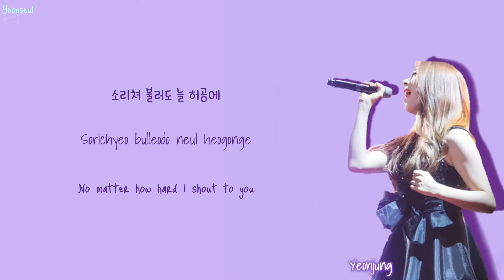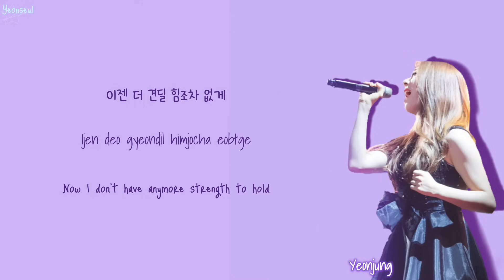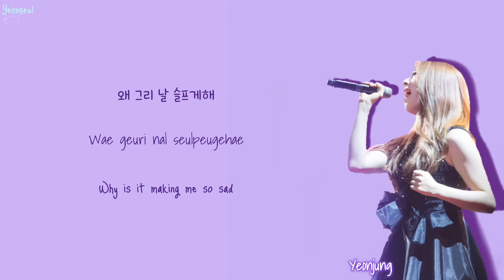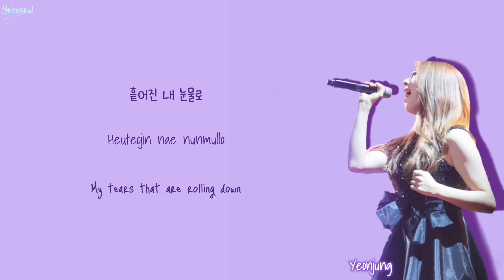I.O.I (Sejeong & Yeonjung) - Western Sky Cover [Color Coded Lyrics|HAN|ROM|ENG]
I.O.I (Sejeong & Yeonjung) - Western Sky